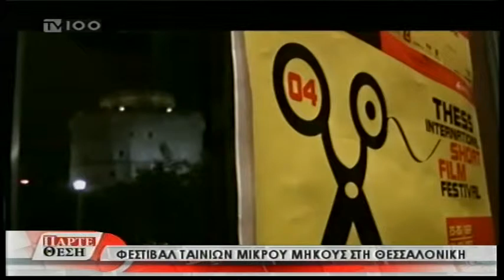THESS INTERNATIONAL SHORT FILM FESTIVAL, TISFF 2011, tv100 clip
..short presentation of TiSFF during the 2011 festival at TV100...key points: Economidis, Zois, casus belli, Bruno Ganz, John Hurt . All the emphasis on quality cinema..."falling in love with shorts cinema".